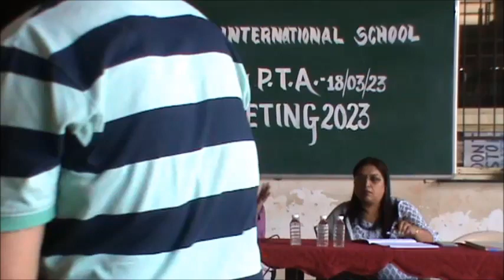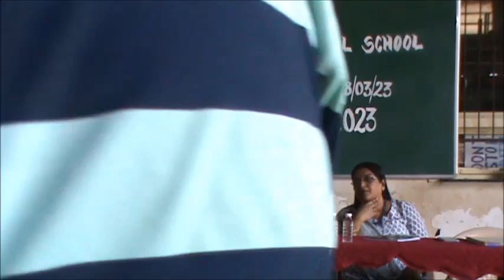3rd P.T.A Meeting - 18 March 2023